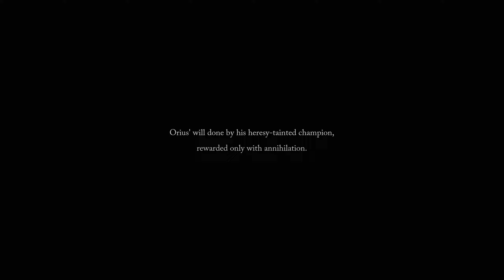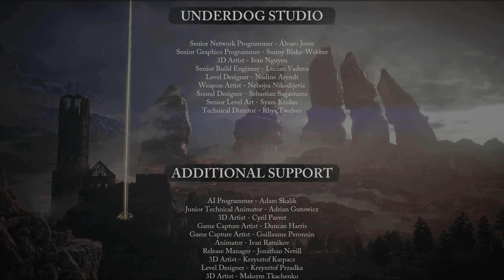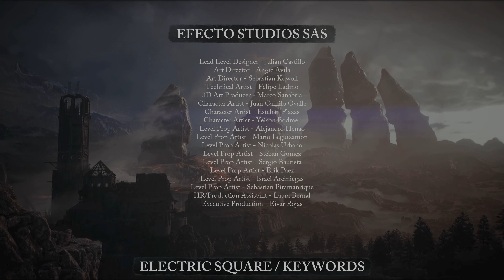Lords of the Fallen - Part: 41; NG Cleared!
Hello and welcome, to my first ever series on YouTube; it'll be a super casual Let's Play of this semi-new "souls-like" game.

I hope you enjoy the gameplay, can bear with any teething technical issues a first timer will have, and stick with me throughout this entire journey.